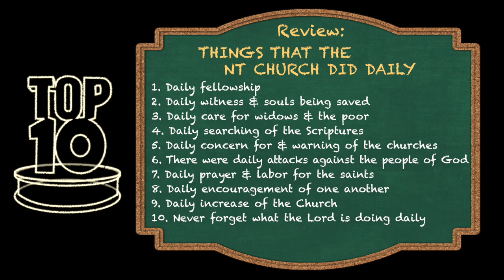Top Ten Tuesday: Things The New Testament Christians Did Daily